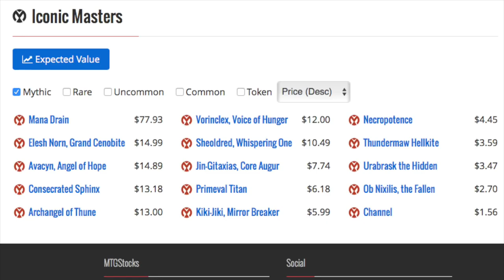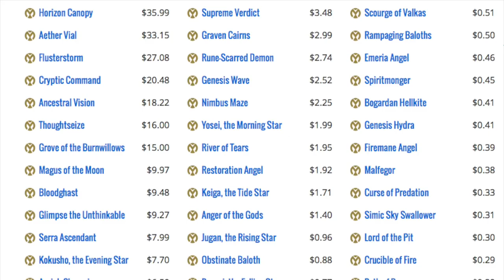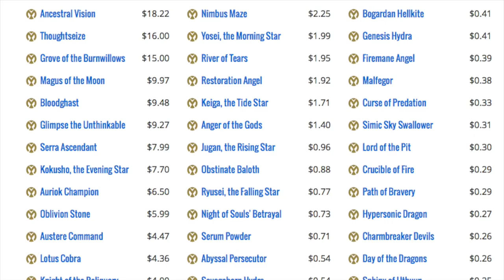Walmart Means Cheap Magic the Gathering Cards